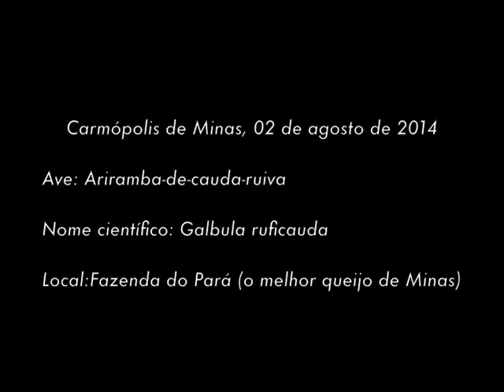Ariramba-de-cauda-ruiva (Galbula ruficauda)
Ariramba-de-cauda-ruiva, fêmea
Rufous-tailed Jacamar, female
(Galbula ruficauda)

02/08/2014
Carmópolis de Minas/MG, Brazil